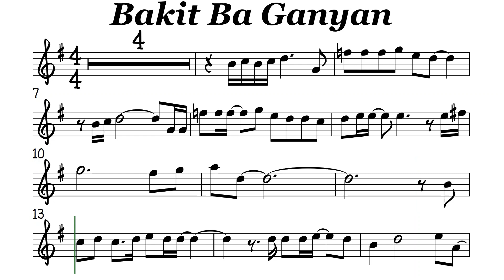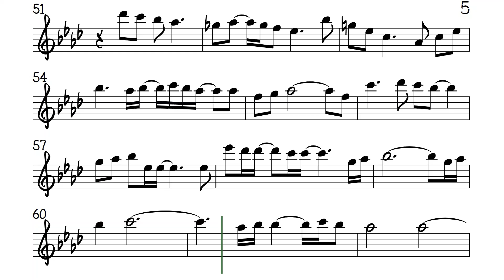Bakit Ba Ganyan Flute Violin Sheet Music Backing Track Play Along Partitura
Dina Bonnevie